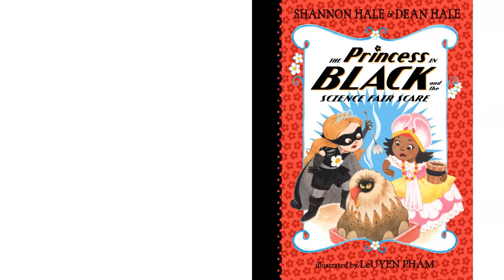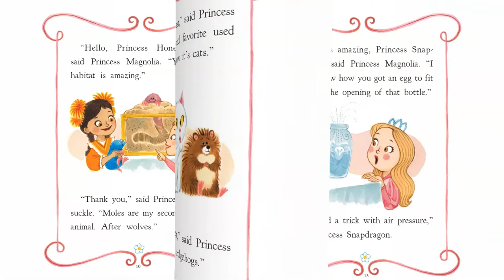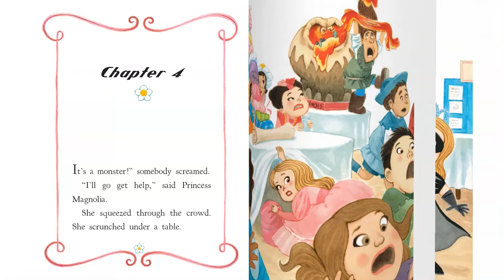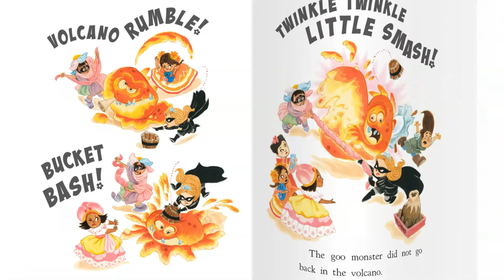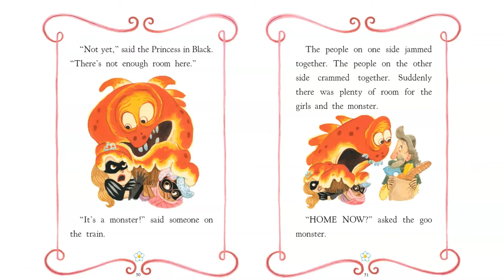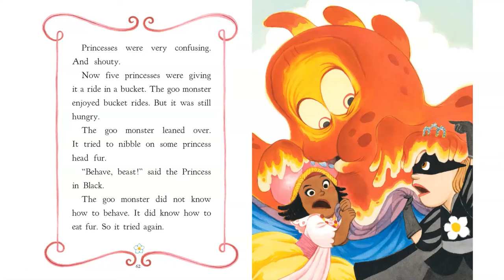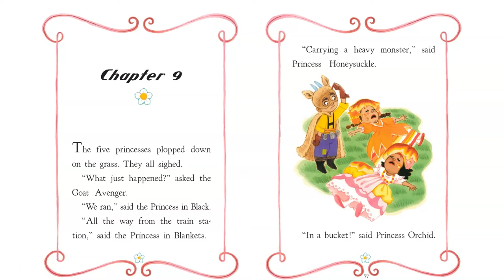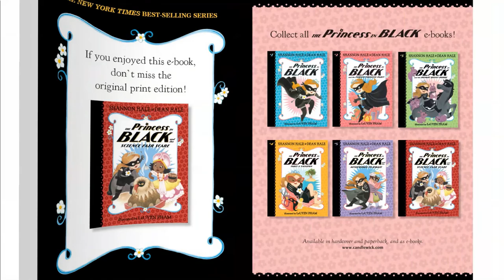The Princess in Black and the Science Fair Scare by Shannon Hale and Dean Hale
Read-aloud of The Princess in Black and the Science Fair Scare written by Shannon Hale and Dean Hale.  Book 6 in The Princess in Black series.